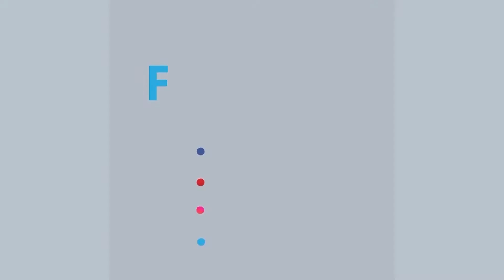বিনম্র শ্রদ্ধা আর ভালোবাসায় ভাষা শহীদদের স্মরণ করছে গোটা জাতি | Rtv News